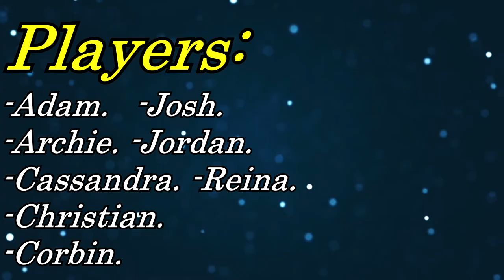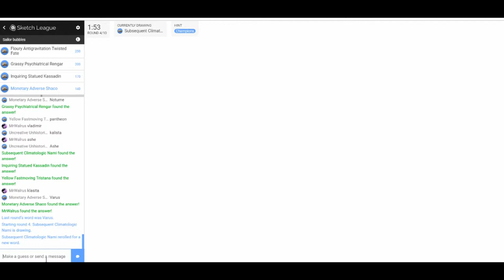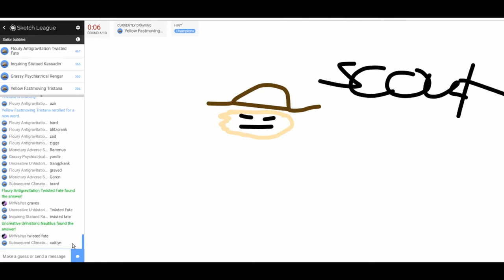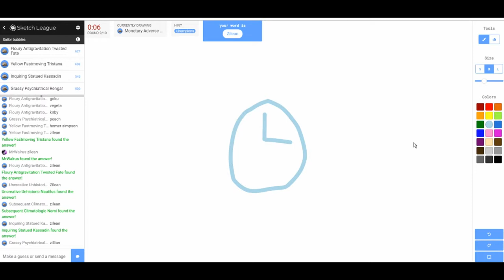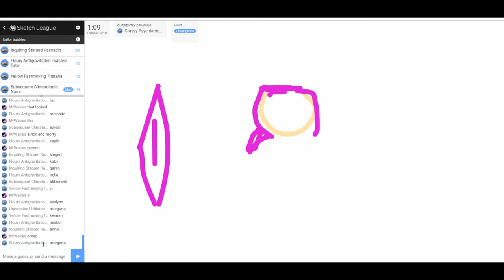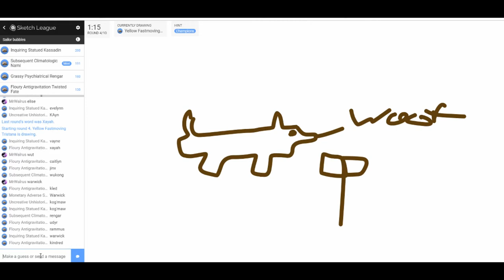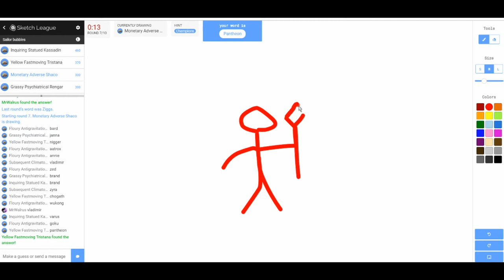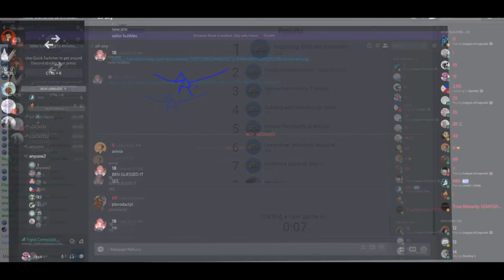Yo, We Playin: Sketch League (Episode 2)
CALarts here we come!